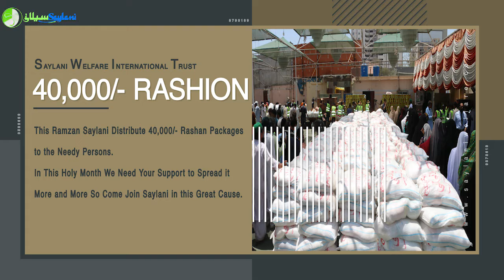This Ramzan Saylani Distribute 40,000/- Rashan Pakage to the Needy persons.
Presented By : Saylani Welfare International Trust